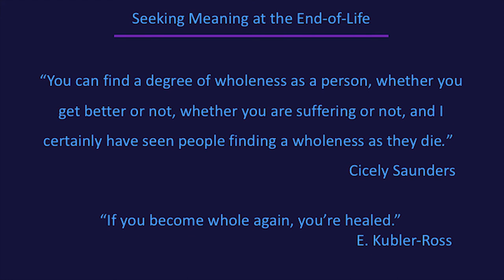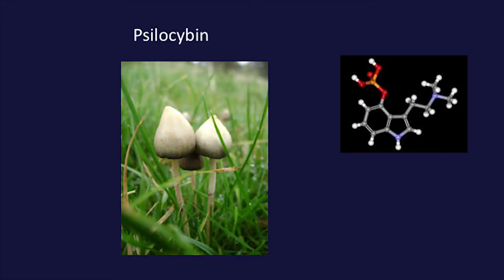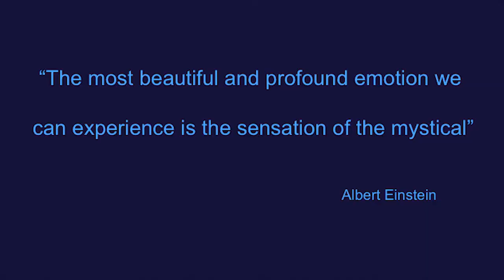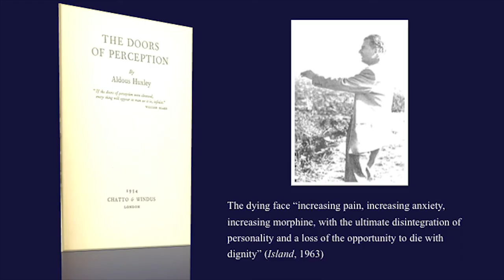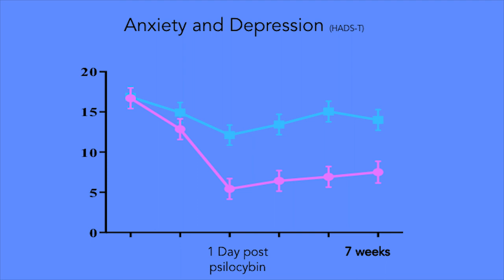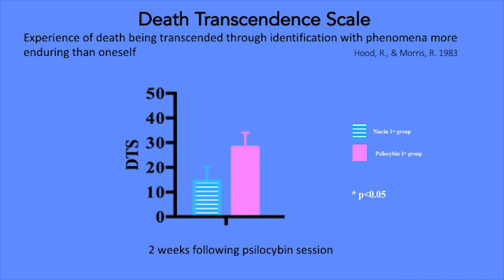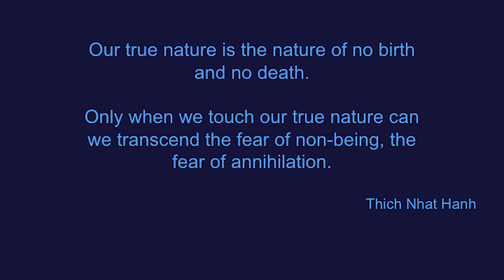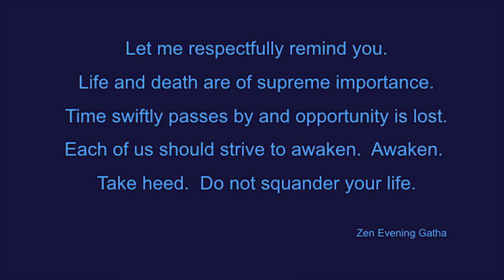Transcendence Through Psilocybin | Anthony Bossis, PhD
Existential despair, anxiety and depression are all too common at the end of life. Psychologist Anthony Bossis conducts FDA-approved research to understand how, through a single psilocybin-induced mystical experience, these symptoms might be alleviated or even transformed – into acceptance, enhanced wellbeing and personal meaning.